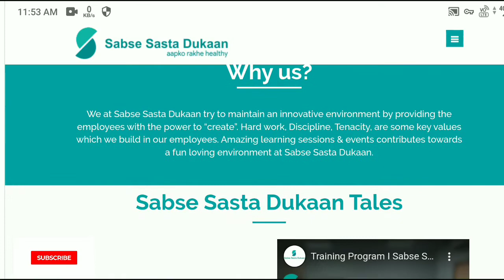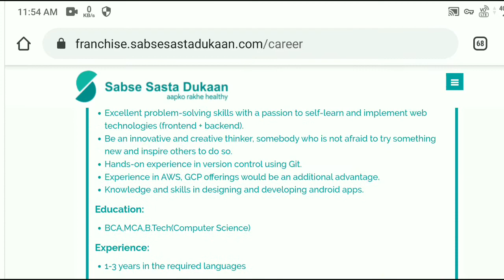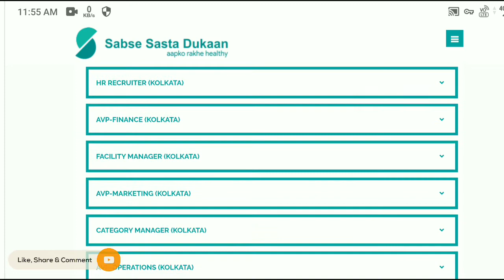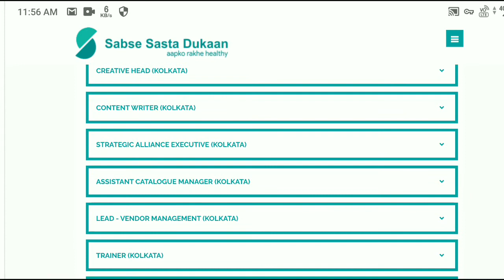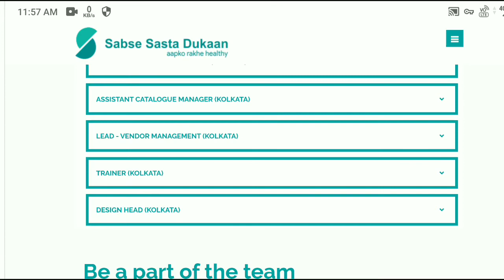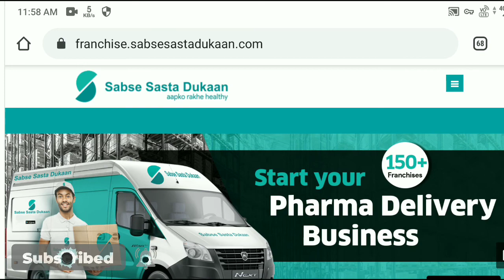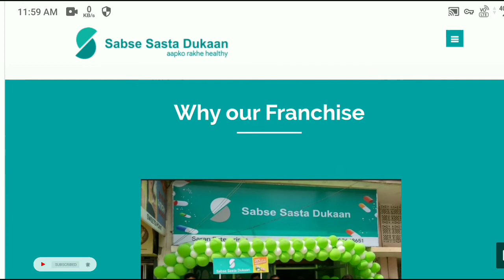New job in kolkata, west bengal 2020। sabse sasta dukaan। franchise। নতুন চাকরির খবর।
কলকাতায় নতুন চাকরির খবর, পশ্চিমবঙ্গের নতুন চাকরির খবর, new job in Kolkata 2020, new job at Kolkata 2020, new job at West Bengal 2020, new job in West Bengal 2020, natun chakrir khobor 2020,